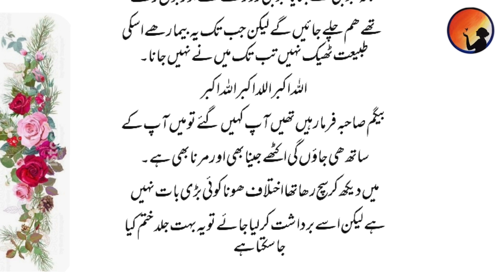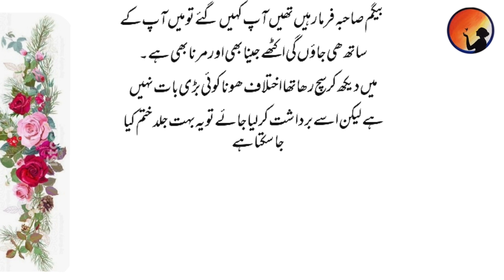Sabqamoz kahani/lessonable story/urdu/hindi stories/urdu story/@AJ story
This video is about  sabqamoz kahani
/lessonable story/urdu/hindi stories/urdu story/@AJ story